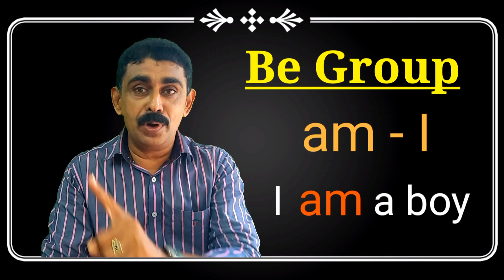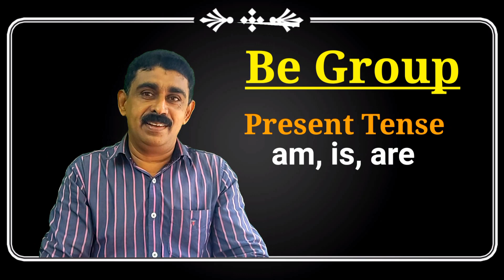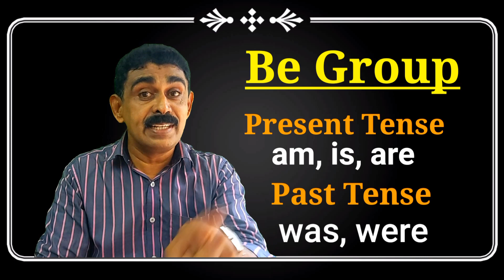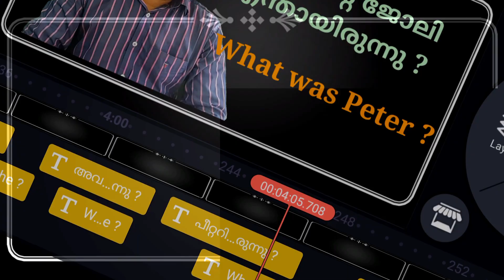Class3 ഏതൊരു വ്യക്തിയുടെയും ജോലി ചോദിക്കാനുള്ള അടിസ്ഥാന ചോദ്യങ്ങൾ PAST TENSE -SPOKEN ENGLISH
ഏതൊരു വ്യക്തിയുടെയും ജോലി ചോദിക്കാനുള്ള അടിസ്ഥാന ചോദ്യങ്ങൾ PAST TENSE-ൽ

ഒരു ദിവസം മിനിമം 10 മിനിറ്റ് A4ALL-ന്റെ വീഡിയോകൾ കാണൂ. പിന്നെ ഇംഗ്ലീഷ് ഭാഷ മലയാളം പോലെ നിങ്ങൾക്കു സ്വന്തം!!! ഇത് വെറും വാക്കല്ല...അനുഭവം!!!

SEASONAL SPECIALS

ഒരു ദിവസം മിനിമം 10 മിനിറ്റ് A4ALL-ന്റെ വീഡിയോകൾ കാണൂ. പിന്നെ ഇംഗ്ലീഷ് ഭാഷ മലയാളം പോലെ നിങ്ങൾക്കു സ്വന്തം!!! ഇത് വെറും വാക്കല്ല...അനുഭവം!!! PREVIOUS VIDEO LINKS VOWEL SOUNDS WORD POWER പലർക്കും ഇംഗ്ലീഷ് എന്ന് കേട്ടാൽ ഭയമാണ്. നാം പഠിച്ചു വച്ചിരിക്കുന്ന രീതിയാണ് ഇതിനു കാരണം. മലയാളികളായ നമുക്ക്, മലയാളത്തിലൂടെ മലയാളം പഠിക്കാവുന്ന ഒരു രീതിയാണ് ഇവിടെ അവലംബിച്ചിരിക്കുന്നത്. പലർക്കും ഒരു തെറ്റിധാരണയുണ്ട്. ഇംഗ്ലീഷ് ഭാഷ വലിയ വിദ്യാഭ്യാസമുള്ളവർക്കു മാത്രമേ പഠിക്കാൻ കഴിയൂ എന്ന്. ആ ധാരണ തെറ്റാണ്!!! കേൾവിജ്ഞാനമാണ് ഏതൊരു ഭാഷ പഠിക്കാനും വേണ്ടത്. കേട്ടു കേട്ടു പഠിക്കുക. ആ രീതിയാണ് ഇവിടെ അവലംബി ച്ചിരിക്കുന്നത്. ഒരു ദിവസം മിനിമം ഒരു പത്തു മിനിറ്റ് ഈ വീഡിയോയിലൂടെ മാറ്റിവച്ചാൽ ഇംഗ്ളീഷ് ഭാഷ ആർക്കും സ്വന്തമായി മാറും. ഉ റ പ്പ് !!!

B  E  S  T   O  F   L  U  C  K